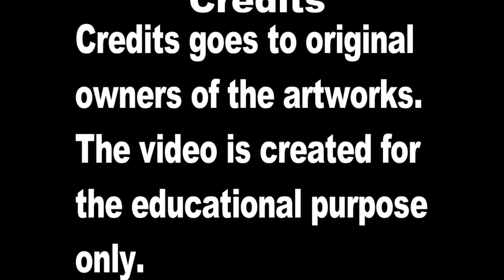စာေပေရးရာ - ေကာင္းသန္႔ ေျမာင္းတကာ စာေပေဟာေျပာပြဲ